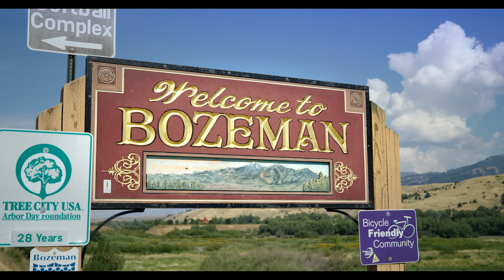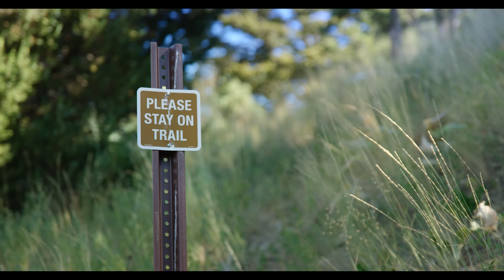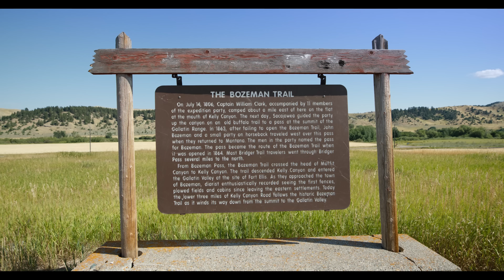How To Be Good To Bozeman, MT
Whether a visitor or a resident, there are plenty of easy ways to be good to Bozeman and the surrounding areas. Let's keep Bozeman beautiful through sustainable tourism and recreation.